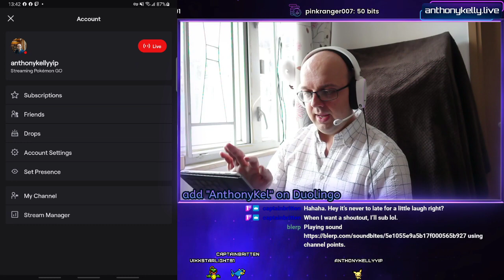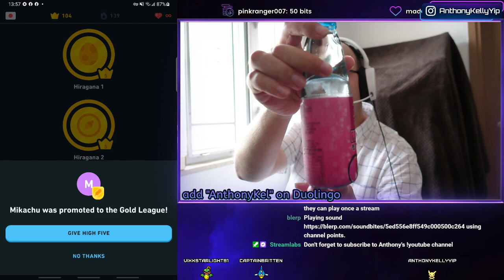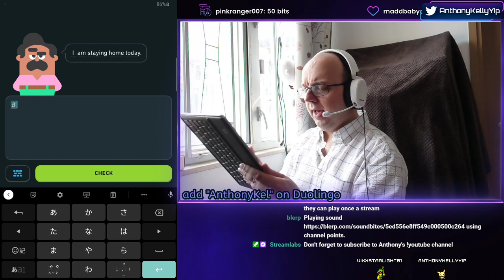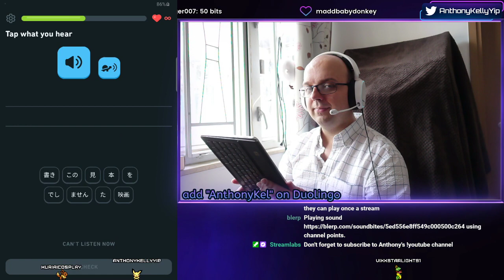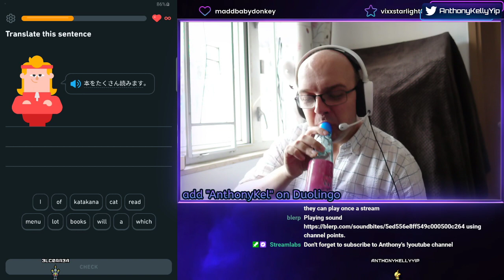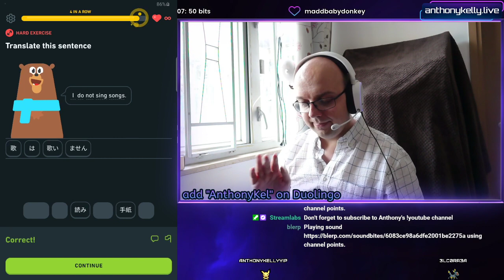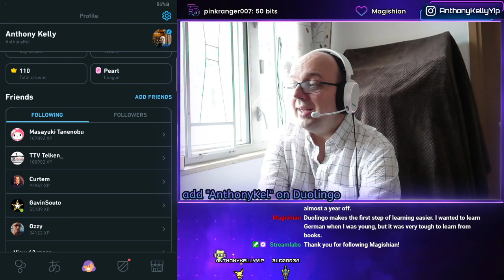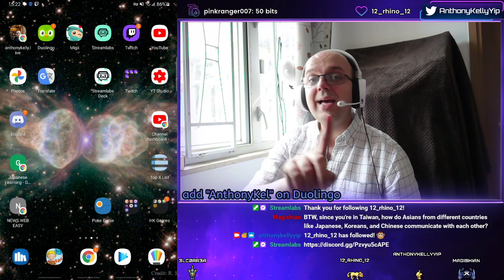Activity 1 and Hobby 1 - Learning Japanese with Duolingo #24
Join me as I learn Japanese Hiragana, Katakana and Kanji with apps like Duolingo.

On Duolingo were learning Activity 1 and Hobby 1 this week, talking about things we always do, and using Japanese past tense to talk about things that we've done.

Remember, if you would like to watch our Japanese Language Learning Live Stream live, head over to:

0:00 Introduction
4:58 I've added Blerp sound alerts
11:40 Show and tell
19:44 Ramune rankings
21:23 Duolingo time
22:48 Duolingo Japanese Activity 1
36:00 Duolingo Japanese Hobby 1
1:29:00 Post-stream chat

😀 Hi, I'm Anthony Kelly, and I stream learning Japanese, catching Pokémon, exploring Hong Kong IRL and playing video games on:

Feel free to drop by and join the live chat

Or you can follow Anthony Kelly Yip on the socials

You can add me on Duolingo with my username:
AnthonyKel